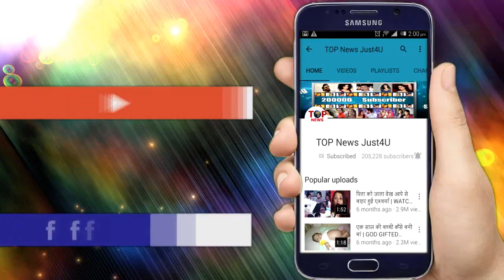YRKKH: OH-NO!! NAIRA से “दूर” जाने के लिए KARTIK ने लिया ये “बड़ा फैसला”, क्या होगा आगे